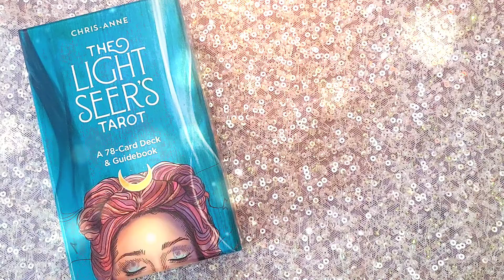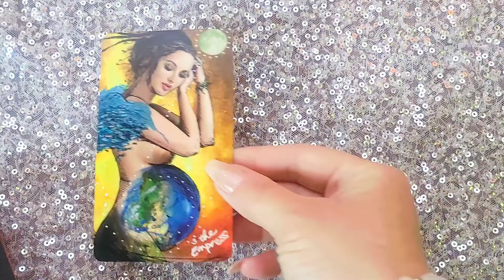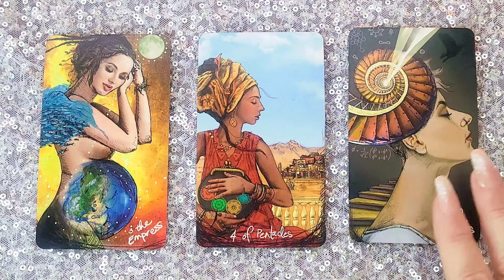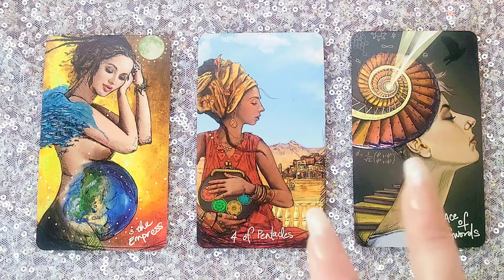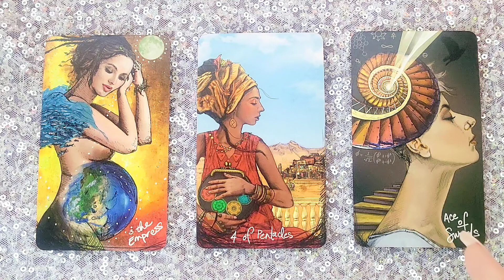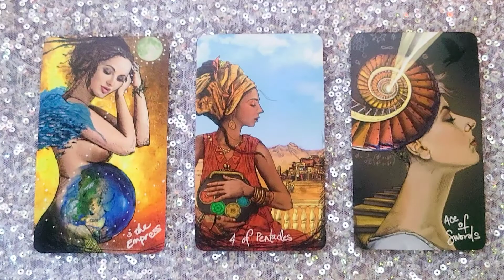RICH & FULL of Abundance! | 2 JUNE 2022 Daily Dust 🎇 Tarot reading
A tarot

🥳 JOIN! 🎉

Faith Trust and Pixie Dust

🌠Amazon wish list: